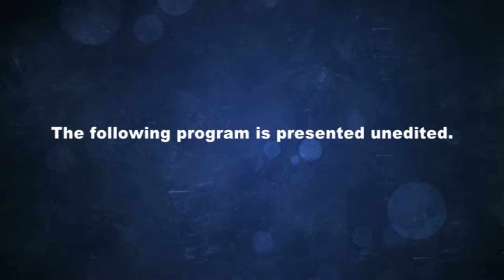Brookfield MA Board of Selectmen, July 12, 2016